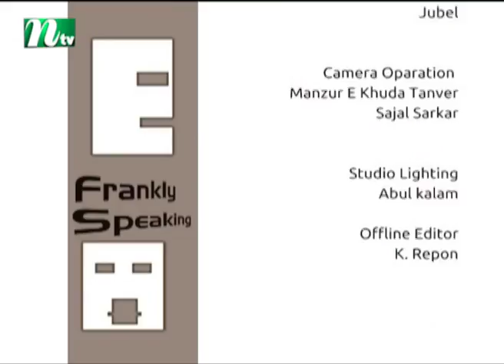Frankly Speaking | Rafael Granja | Zahirul Alam